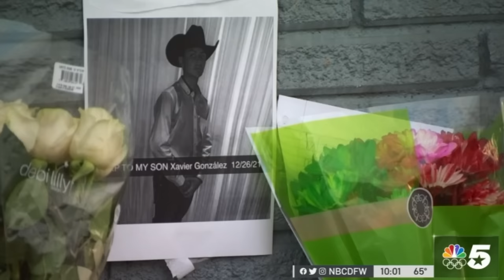14 Year Old Boy Goes On Mass Shooting Rampage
It was the day after Christmas in 2021, when 14 year old Abel Acosta took it upon himself to commit a mass shooting in Garland, Texas.

The shooting killed 3 teens while injuring a 4th.

The motive? Well although reports are conflicted we know that one way or another Abel had an issue with two of the victims but one, another 14 year old boy was an innocent bystander.

0:00 The Texaco Shooting Overview
1:17 Xavier Gonzalez Backstory
2:46 Xavier Makes His Way To Texaco
3:29 Ivan Noyola and Rafael Garcia Arrive At Texaco
5:17 Abel & Richard Acosta Moments Prior To Arriving At Texaco
6:44 Abel & Richard Arrive At Texaco
8:18 The Timeline Is Contested
8:48 A Plan Is Hatched
10:06 The Shooting Takes Place
10:33 The Fallout From The Shooting
12:00 Online Troll Arrested
12:47 Richard Appears In Court Charged With Capital Murder
14:06 Verdict Is Given
15:54 Outro